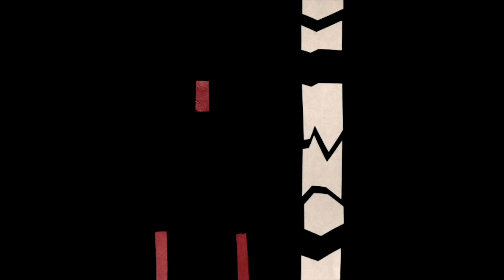MODERN MEN - FFNHR (Fighting for no human rights)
Extrait de l'EP "Partout en France" disponible chez SOZA le 15 octobre 2021

mastering: Charles Accarisi
vidéo: Léana Dan et Adrian Depinay